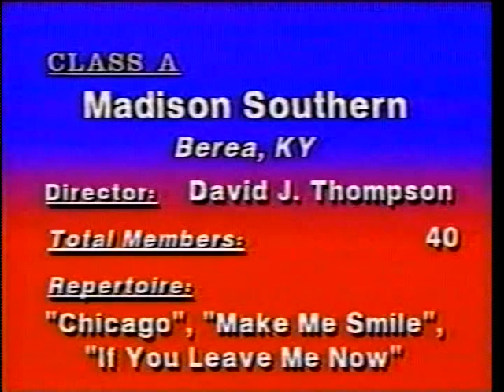1992 Madison Southern High School Band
1992 Madison Southern High School Band
Berea, Kentucky

Video taken at the 1992 KMEA State Marching Band Championships at Western Kentucky University in Bowling Green, Kentucky.